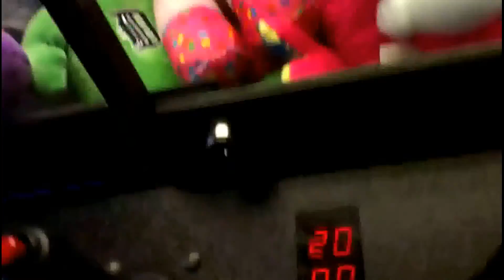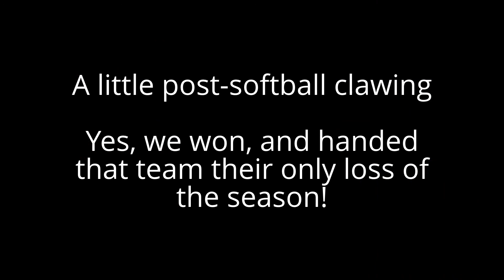Claw Machine Crane Games #78 - 8 SMURF wins, 15 WINS total! Two 2-in-1's also!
My eBay items for sale - prices lowered!
PM me if you want to trade!